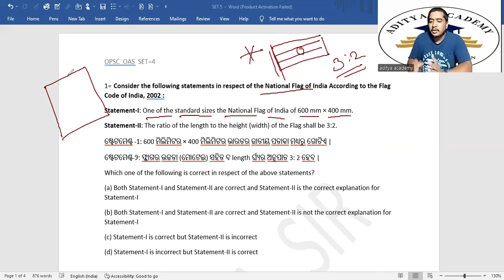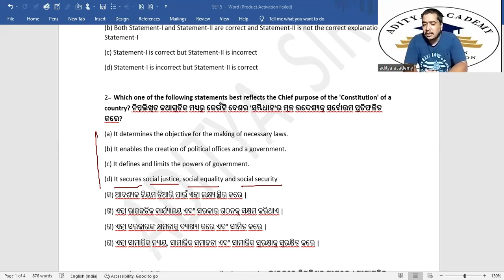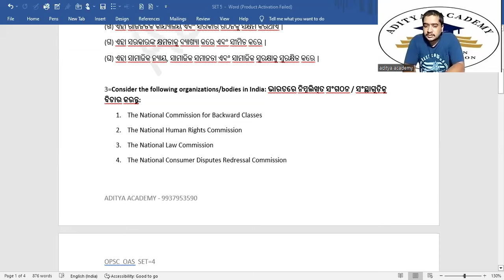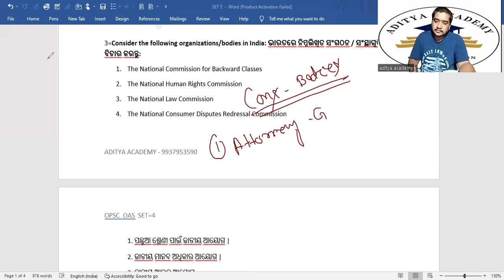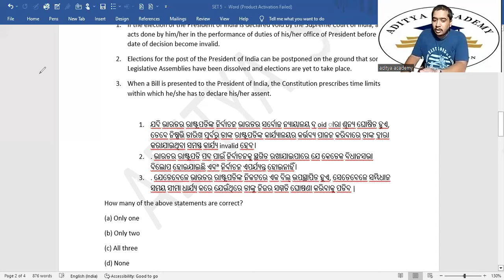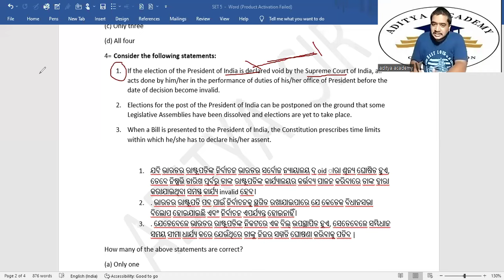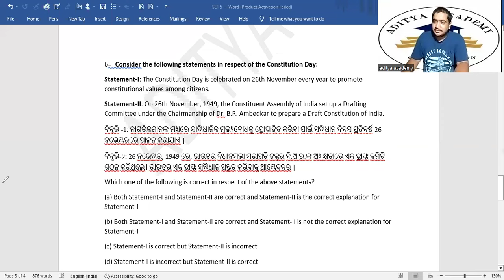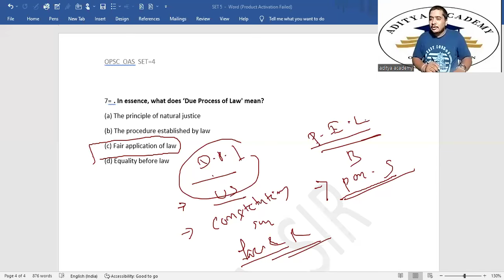OPSC OAS PRELIMS SET-5 (GS-1)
Educational Chanel Stady about Compitetive Exam#opscoas2024